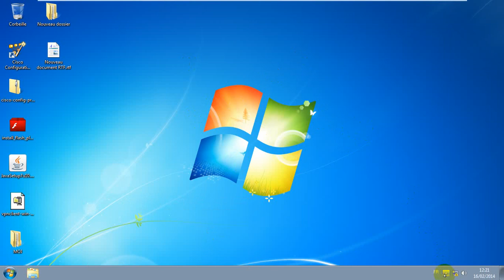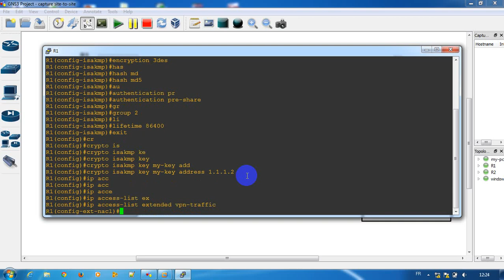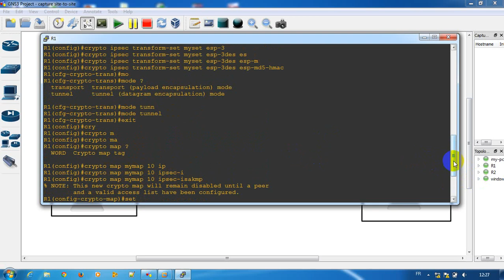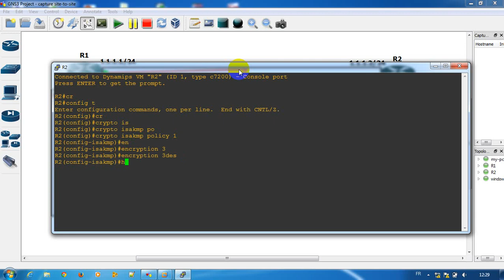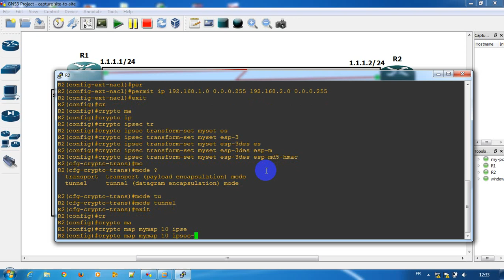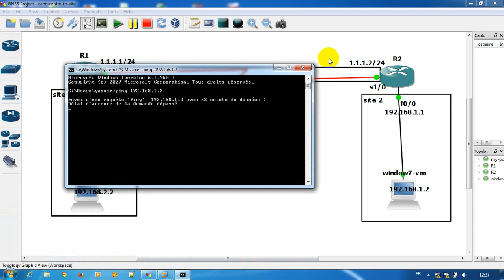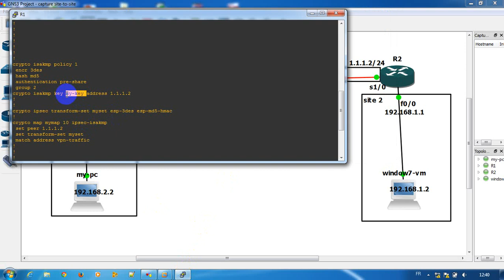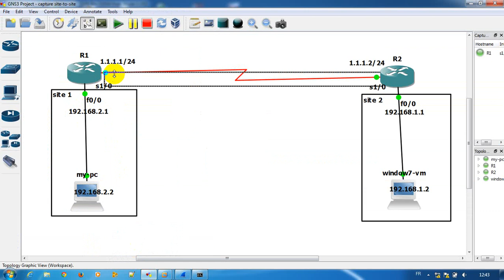Site-to-site VPN Cisco | Yassir El ghazy